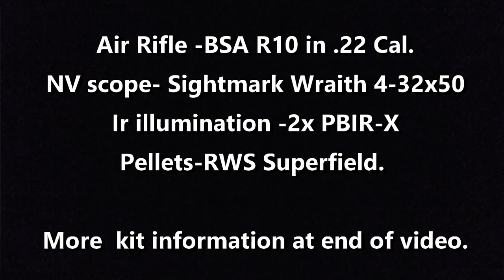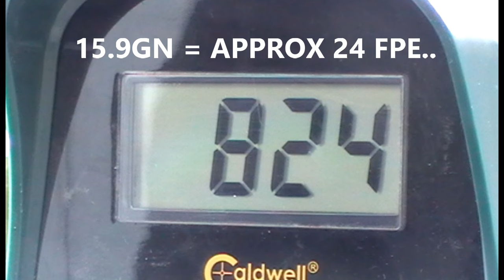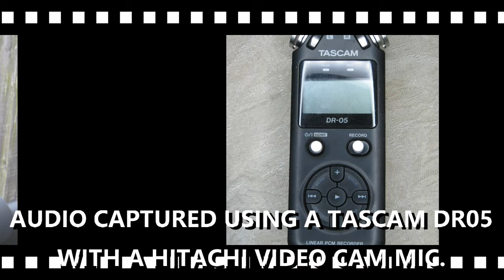Airgun Ratting. Rats on the run - they don't like the gun.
Air Rifle Pest Control.